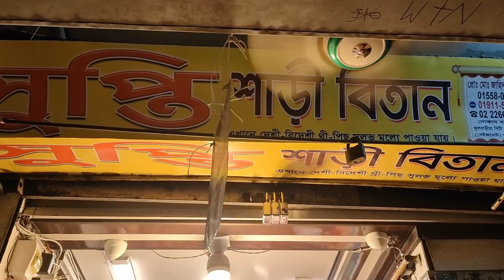ঈদ কালেকশন থ্রী পিস কিনুন মাত্র ১৫০ টাকা থেকে ‖ Eid Collection Three pcs 2023 ‖ Gulistan three pcs.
আসসালামু ওয়ালাইকুম

দোকানের ঠিকানা। সুপ্তি শাড়ী বিতান
ফুলবাড়ীয়া সিটি সুপার মার্কেট-১,বেইজমেন্ট,দোকান নং-১০,ঢাকা
জাহিদ শিকদার। মোবা: 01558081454, ইমু: 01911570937

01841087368